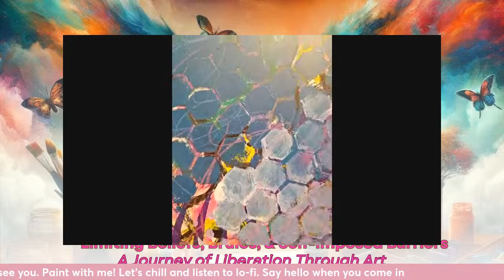Hey Girl, Let's Paint Our Dreams: A Chill Lofi Session 🎨🎶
Hey girl, ready for something a little different? 💖🖌️ Imagine a vision board, but deeper, more personal, and way more fun. We're diving into a chill lofi abstract painting session, and I want you to join me!

We're kicking back, tunes flowing, as we continue crafting a piece that's all about envisioning our dreams and desires. Think of it as painting your story, one vision, one theme at a time. 🌈✨ This isn't just any art session; it's a journey into manifesting what's in our hearts through every stroke and color.

Grab your paints, find your comfiest spot, and let's get lost in the music and the moment together. It's all about enjoying the process, focusing on our goals, and creating something truly meaningful. 🎨🎵 Whether you're here to relax with the lofi beats or to ignite your creativity by painting along, this session is your cozy corner of inspiration and intention.

So, let's make magic on our canvases, letting them be the reflection of the beautiful dreams we're ready to chase. It's more than just paint; it's our visions coming to life, right here, right now. Can't wait to see what you create. Let's paint our dreams into reality, together. 💕🖌️